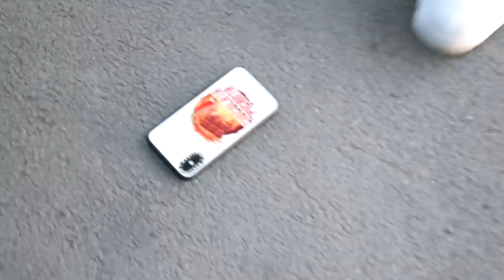I-AM SPART TELEFONUL IUBITEI MELE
Daca folositi codul "PICAN33" o sa primiti o reducere SUPER de 33%!